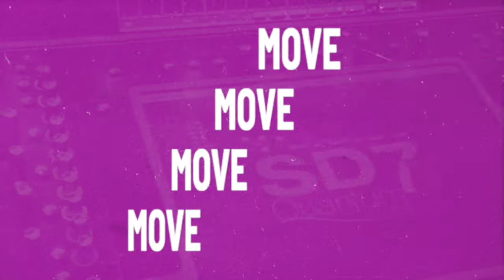Creative Digital Producer | We're Hiring | Chichester Festival Theatre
Chichester Festival Theatre has developed a new digital strategy to build our organisation’s – and our audiences’ – growing need for a diverse digital offering across multiple channels. We are now looking for a Creative Digital Producer who can lead on our transformation, delivering and embedding creative and innovative digital projects to support our work both on and off the stage.

This role is ideally suited to someone with a track record of producing high quality digital projects in a professional capacity. So, if you are seeking a career move that puts your digital skills at the heart of your day-to-day job and are passionate about telling creative stories that will reach and connect with a global audience, then we’d like to hear from you.